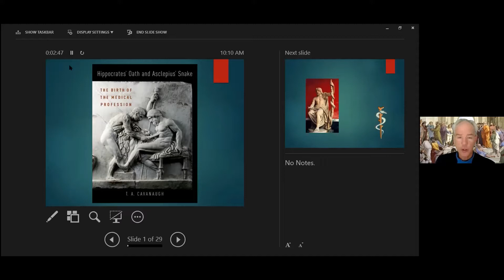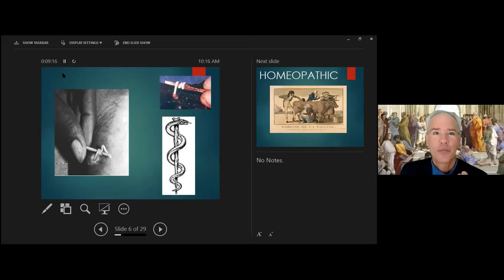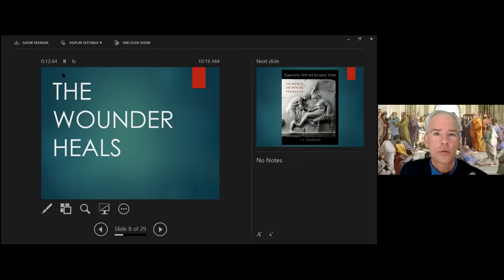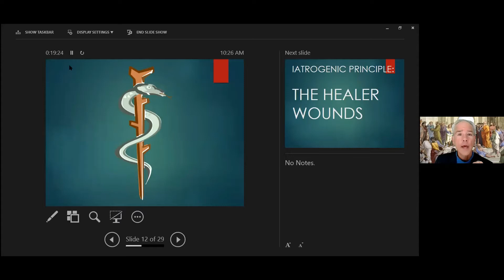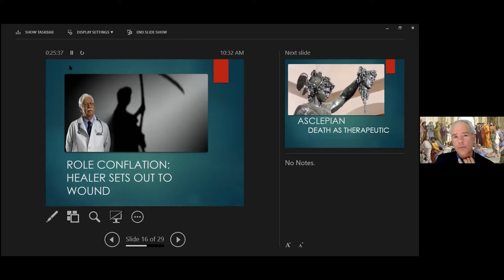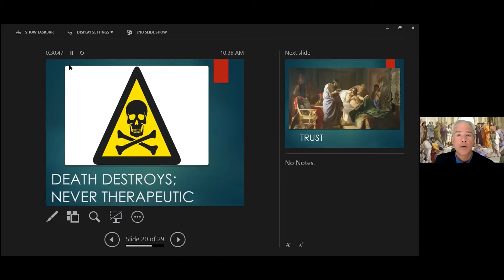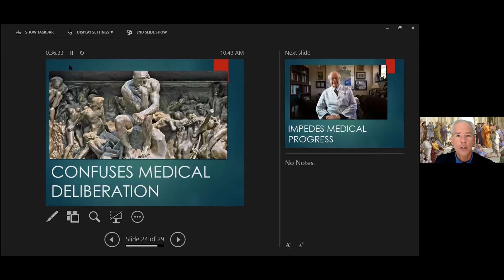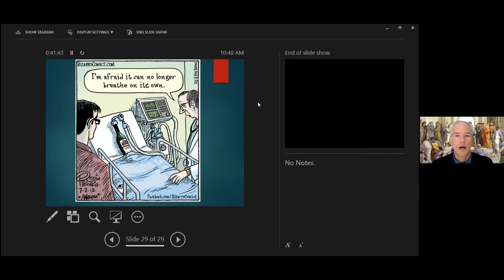Prof T. A. Cavanaugh presents a general introduction to Hippocratic medicine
Prof Tom Cavanaugh, professor at the University of San Francisco and author of Hippocrates’ Oath and Asclepius’ Snake: The Birth of the Medical Profession presents an accessible introduction to Hippocratic medicine.